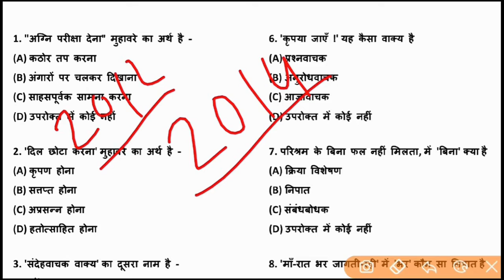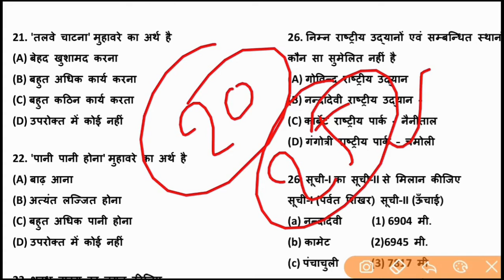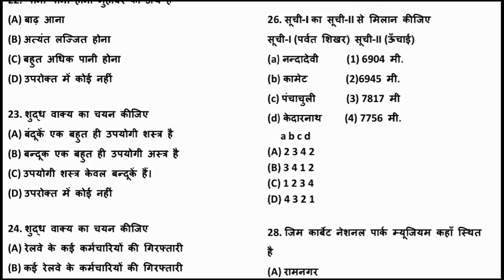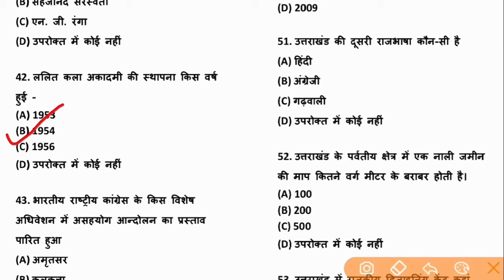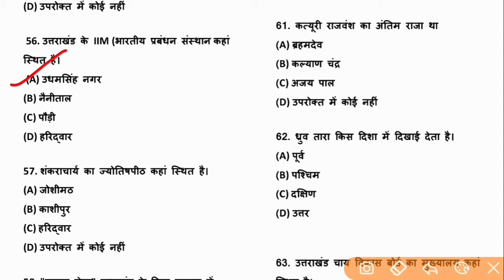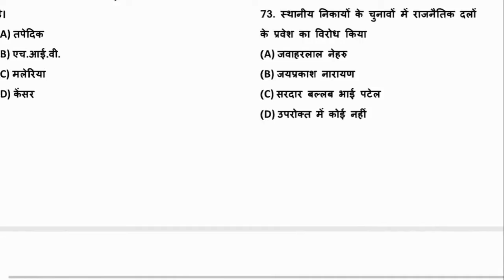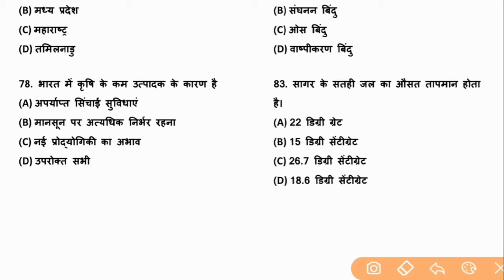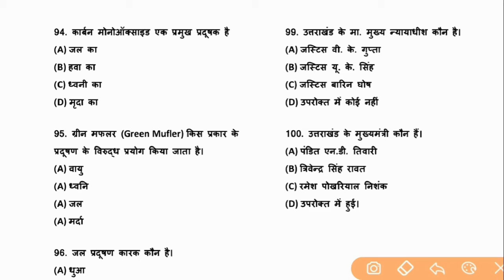आबकारी एवं प्रवर्तन सिपाही Previous Year Paper 2014 Solved Paper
आबकारी एवं प्रवर्तन सिपाही paper . This will help you in your future exam because most of questions are repeated.